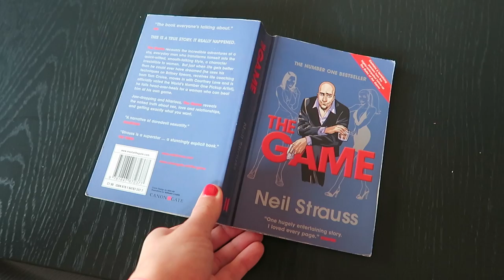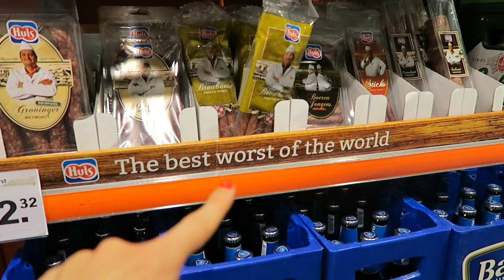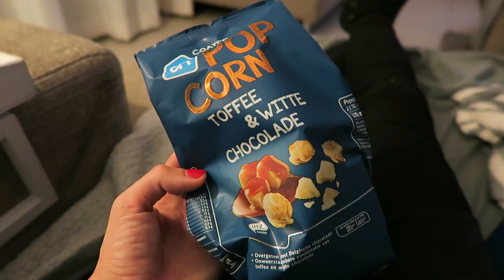BEAN BOOZLED CHALLENGE! TRAVEL VLOG 208 AMSTERDAM | ENTERPRISEME TV